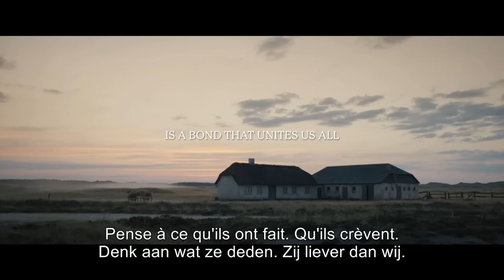Land Of Mine/Under Sandet_Trailer_BIL subs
Het is mei 1945, slechts enkele dagen na het einde van de oorlog. Een groep Duitse krijgsgevangenen wordt naar Denemarken gebracht en gedwongen om de 2 miljoen landmijnen te ontmantelen die door de Duitse bezetters werden verspreid langs de Westkust. Sergeant Carl Leopold Rasmussen is verantwoordelijk voor de groep jonge, verzwakte mannen. Net als vele Denen haat hij de Duitsers. Hij reageert zijn woede dan ook af op de gevangen.